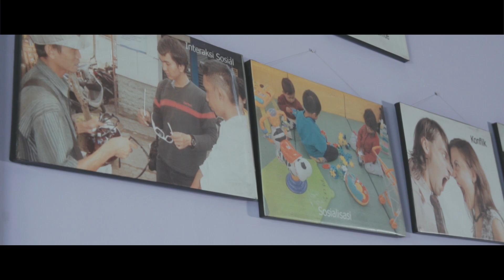School Profile Madrasah Aliyah Citra Cendekia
Madrasah Aliyah Citra Cendekia lahir sebagai bentuk kepedulian terhadap pendidikan dengan mengedepankan akhlak mulia, integritas diniyah, ilmiah, dan insaniyah. Video ini adalah profil lengkap Madrasah Aliyah Citra Cendekia.